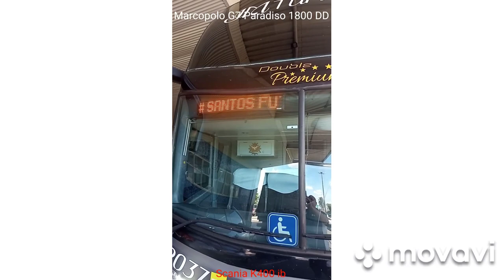Serviço de Transfer da delegação do Santos Futebol Clube, Paulistão 2024 Santos x Mirassol